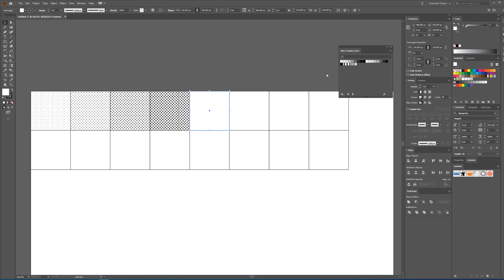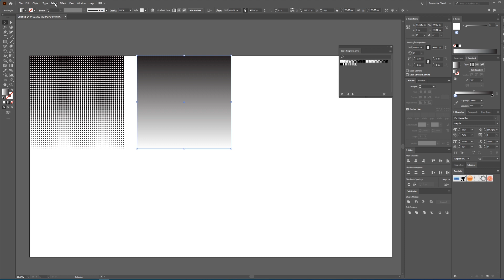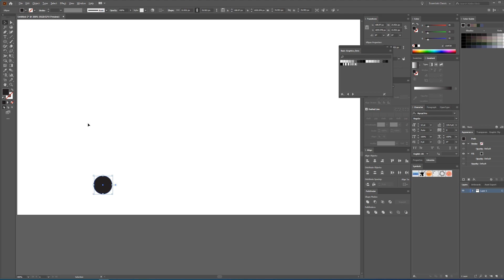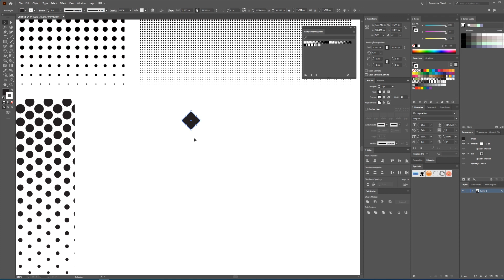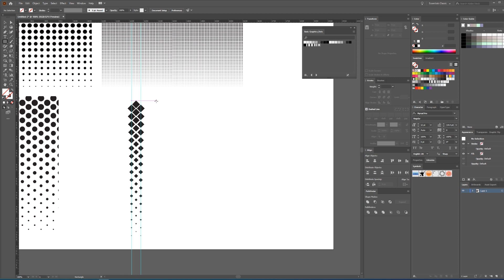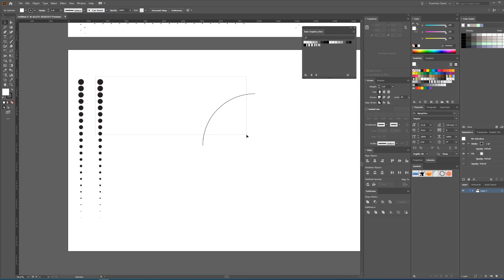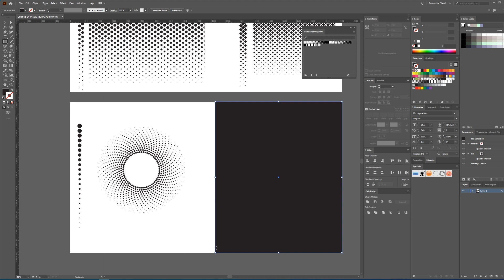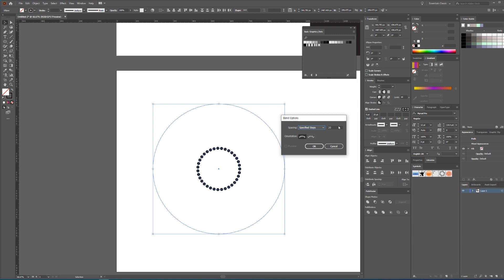일러스트 하프톤 패턴 효과 만들기 강좌!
일러스트의 다양한 하프톤패턴효과를 직접 따라해보며 쉽게 배워봅시다!